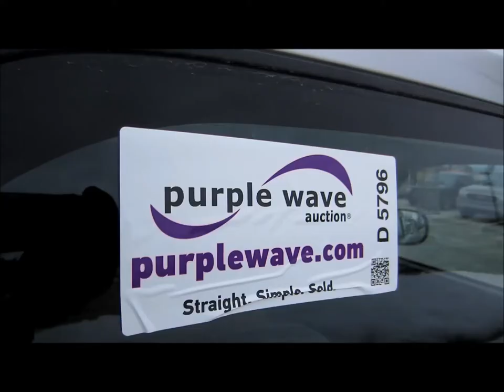2001 Dodge Ram 1500 pickup truck for sale | sold at auction March 21, 2013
2001 Dodge Ram 1500 pickup truck
162,425 miles on odometer
3.9L V6 OHV 12V gas engine
Automatic transmission
AC and heat
Tilt
Cruise
AM/FM/cassette
Manual windows and locks
Vinyl interior
Dash broken
Windshield broken
Right front fender and door damaged
1B7HC16X91S235846